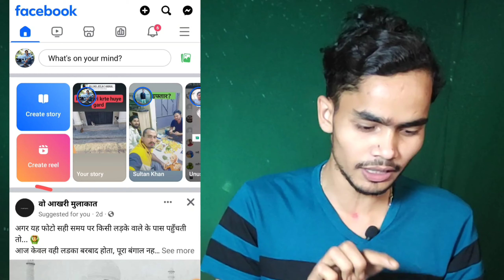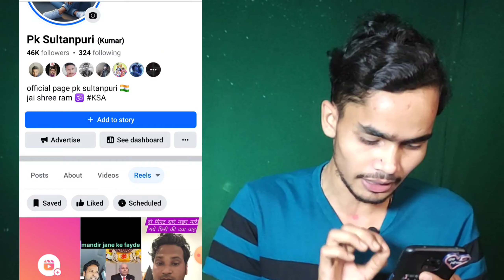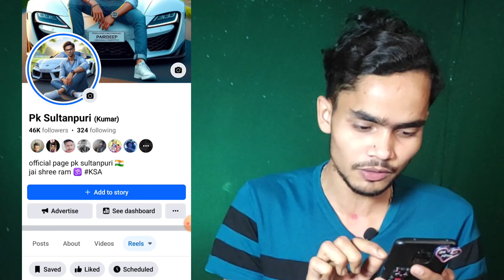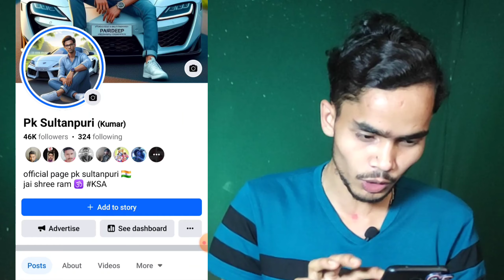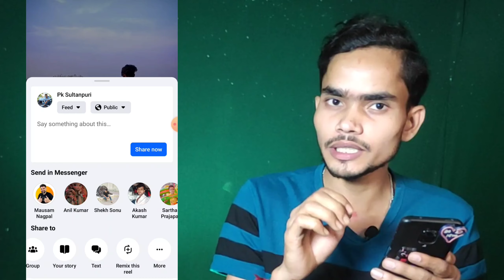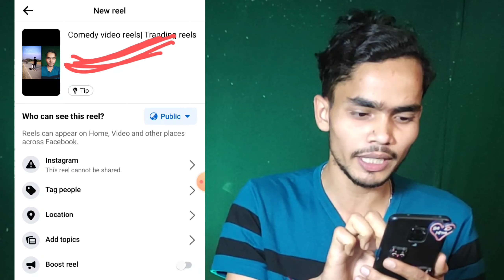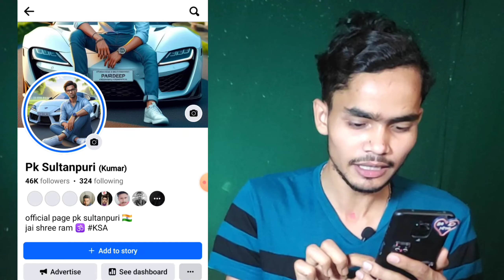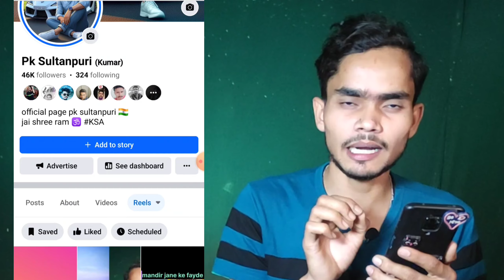Reels देख के पैसा कैसे कमाएं | YouTube और facebook से Reaction Video बना के पैसा कैसे कमाएं ?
Important points:-

facebook reels @Rahulsmarttech
fb reels se paise kaise kamaye
facebook reels video se paise kaise kamaye
facebook reels se paise kaise kamaye 2024

Other queries:-

no copyright reaction video ke liye video kaha se laye
react video kaise banate hain
short reaction video kaise banaen

Other Keywords:-

reaction video kaise suit karen
reaction video kaise banaye laptop se
reaction video kaise shoot karte hain
reaction video kaise banaye no copyright
reaction video kaise banaye without face
reaction video kaise banaye short
reaction video kaise banaye without copyright
reaction video kaise banaye
reaction video kaise banaen
ek mobile se reaction video kaise banaye